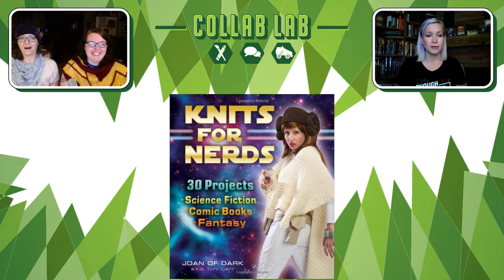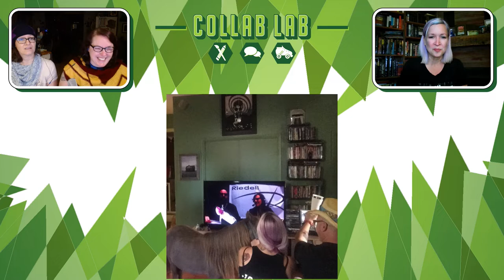Collab Lab: Joan of Dark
Remember when roller derby had 3 periods? Joan does!  Joan has 3 books out currently, Knockdown Knits, Knits for Nerds and Geek Knits and is working on a 4th right now!
Join Dee with special guest co-host Sweet N' Sawa as we talk derby, coffee, geekery, and knitting with Toni Carr, a.k.a. Joan of Dark of Naptown Roller Derby!

00:00  The best, most awkward co-hosts around
01:14  Joan of Dark
04:50  Derby Talk
06:25  Sandman Analogy
07:20  Neil Gaiman
11:00  The Hero of Canton brings people together
12:47  Knockdown Knits
17:23  Detroit Roller Derby shares their knowledge
20:42  Knits for Nerds and craft culture
25:00  Roller derby opens doors
30:20  Geek Knits, Kyle Cassidy, George R.R. Martin, and Icelandic Sweaters
40:20  Verbal Diarrhea
41:25  Shout out to awkward folk
42:20  Strange Brew Coffee: Quality coffee, Quality connections
51:08  This is when you dump out your coffee
55:28  Just be NICE, KIND, and DO THINGS!
57:00  All good things must come to an end

Instagram is @joanofdarkknits
Twitter is @JoanofDarkKnits